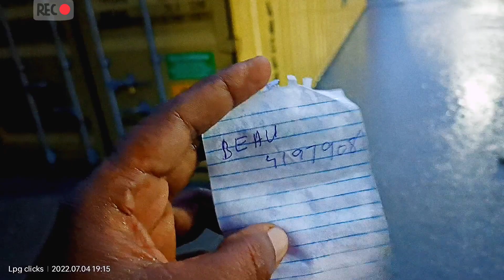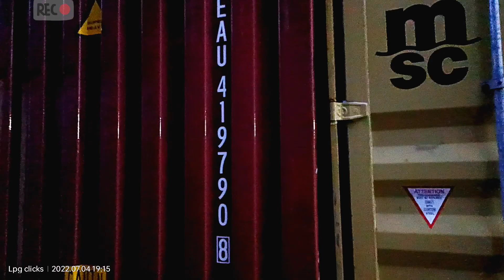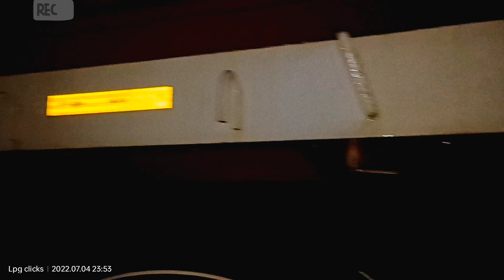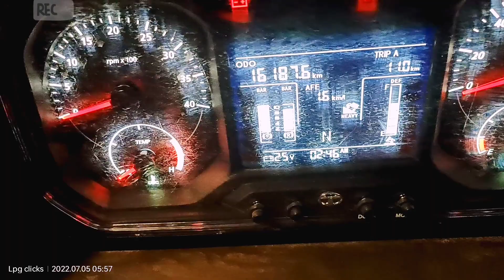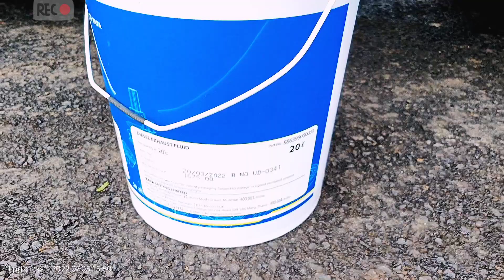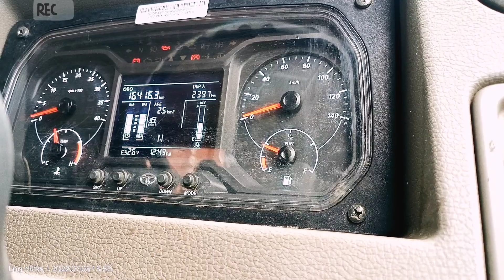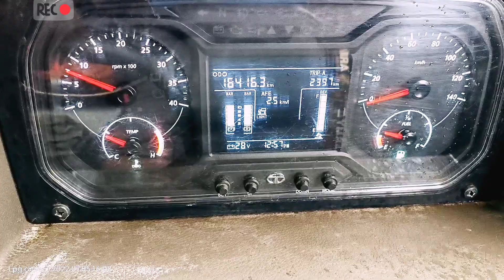ലോറിലൈഫ് | Maharashtra rainy season Khandala Lonavala Mumbai | മഴക്കാലക്കാഴച്ചകൾ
ID

VISHNU MAYAVI PALA LPG

FOLLOW. MY. INSTAGRAM. ID. NJANGAL ADHOLOKAM DRIVERS FACEBOOK PAGE OFFICIAL

NJANGAL ADHOLOKAM DRIVERS FACEBOOK GROUP LINK

LORIPPANNI

ASHOK LEYLAND